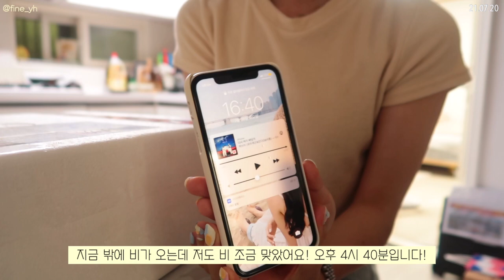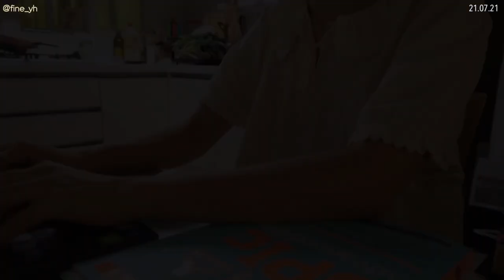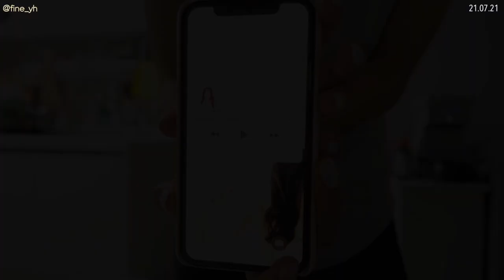SUB)👩🏻‍🍳누구나 맛있게 만드는 지속가능한 다이어트식단 요리브이로그(대파토스트,두부비빔밥,콩나물닭볶이)mukbang|food vlog|간헐적단식|다이어트레시피|slow diet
dudgusdl87

👩🏻‍🍳타임라인👩🏻‍🍳
00:16 대파 토스트
02:46 [다담떡방] 언박싱
03:44 두부비빔밥
08:50 대파손질 1
09:18 소고기 김치볶음밥
14:15 [그릭오] 언박싱 & 장보기
14:56 대파손질 2
15:16 콩나물 닭볶이
19:49 복숭아 요거트볼

오늘 영상에서 보여드린 모든 레시피는 예쁘고,
맛있어서 강력 추천해요!🙌🏻
그리고 오늘 영상에서 보여드린 언박싱 제품들도
처음 구매한 제품인데 다 맛있어서 추천해드려요!
앞으로도 맛있는 제품 있으면 많이 추천해드릴게요😉
평생해야되는 건강을 위한 다이어트는 즐겁고 맛있게!

📌Me
키 : 166.5cm
최고 몸무게 : 62.8kg
유지 몸무게 : 52.5kg~53.5kg